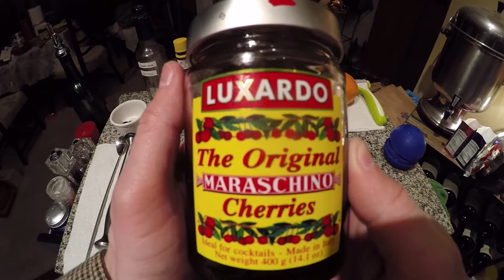Orange Fashioned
3oz. rye
0.25oz.  Solerno blood orange liqueur
0.25oz. simple syrup
2 dashes Angostura bitters
2 Luxardo cocktail cherries
1 orange peel garnish
1 Deathstar shaped ice shpere

Squirrel Nut Zippers - Prince Nez